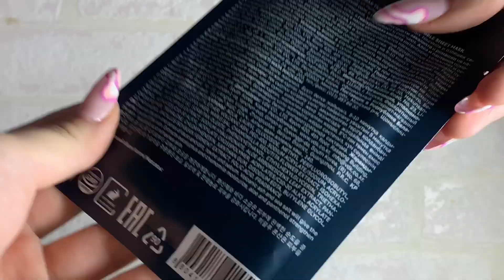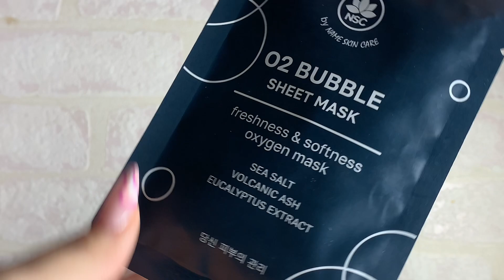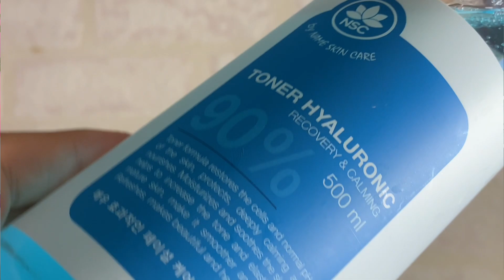Подборка лучшей бюджетной косметики с Wildberries до 300₽!💕/Делаю макияж/Уход от Name skin care❤️/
Всем привет 💕
Уход от Бренда Name skin care
Можно найти на официальном сайте и на маркет плейсах
Действует до конца апреля.
Ссылки на товары из моего обзора:🫶🏻 👇🏻

NAME SKIN CARE Корейские тканевые маски для лица, 10 штук

NAME SKIN CARE Карбокситерапия-пузырьковая тканевая маска, 5 шт

NAME SKIN CARE Тонер для лица Гиалуроновая кислота, 500 мл

NAME SKIN CARE Крем для лица Гиалуроновая кислота, 120 мл

В этом видео я сделала подборку лучших товаров с Wildberries до 300₽!!!